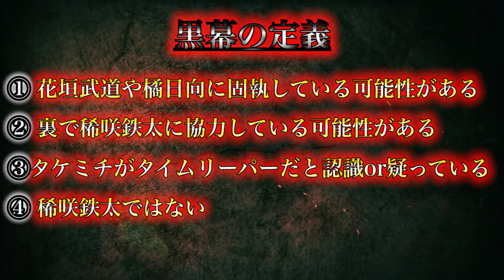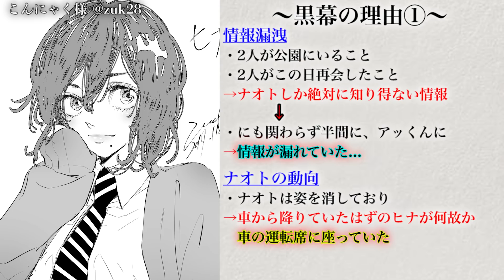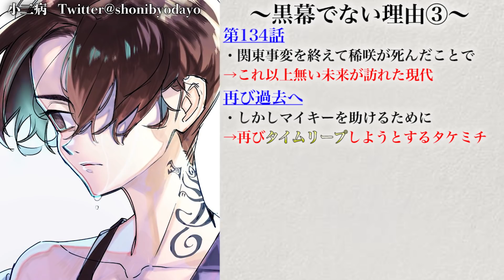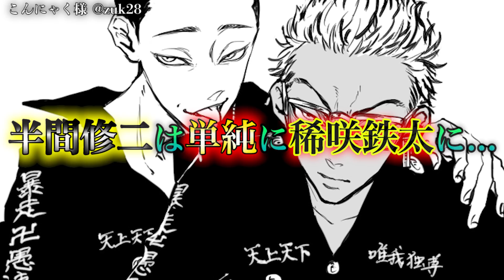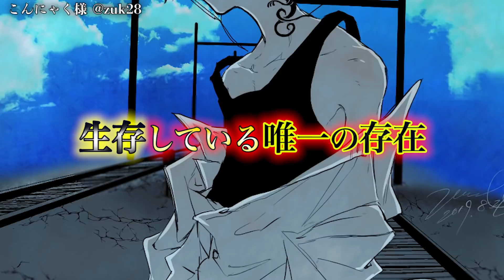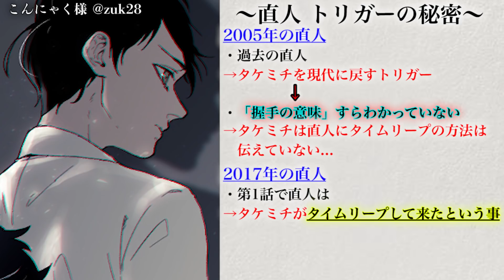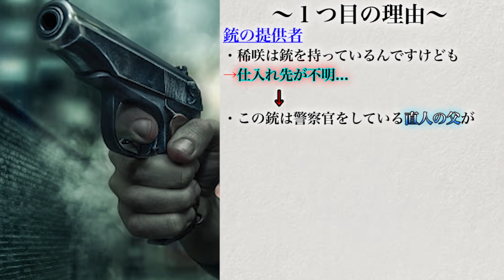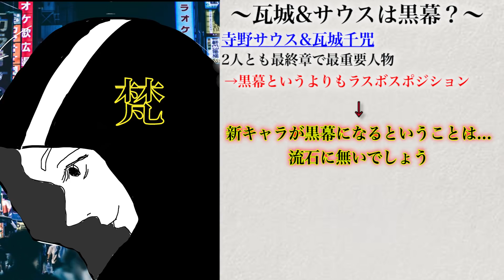【東京卍リベンジャーズ】"黒幕"は◯◯！！最終候補8人から判明する"もう1人のタイムリーパー"！！大穴は瓦城千咒&明司 武臣か...※ネタバレ注意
▼重要

最終章を迎えた東京卍リベンジャーズ...
黒幕="もう1人のタイムリーパー"が居るとしたら誰なのか？
そして寺野サウス、瓦城千咒、明司武臣も候補になるのか？
【予想】本命：マイキー、対抗：直人、穴：半間

※その他の連絡はTwitterのDMでお手数ですが宜しくお願いいたします

▼引用
Ⓒ和久井健・講談社／アニメ「東京リベンジャーズ」製作委員会 様

書籍の内容解説をするにとどめ、原著作物の表現に対する複製とはならないよう構成し、まず何より著者の方々、出版に携わる方々への感謝と敬意を込めたチャンネル運営を心懸けております。

▼BGM&効果音
・Music is VFR
・MusMus
・DOVA-SYNDROME
・甘茶の音楽工房
・魔王魂